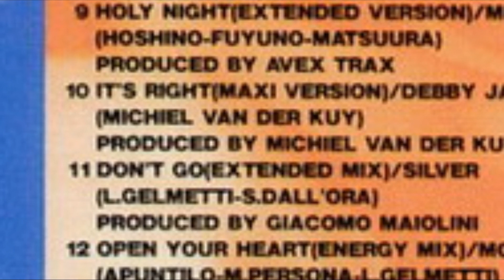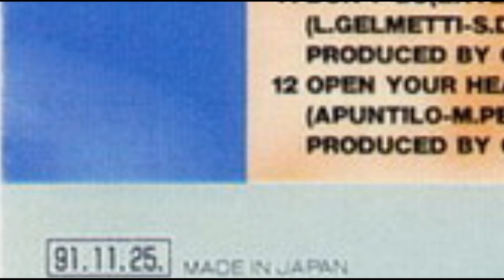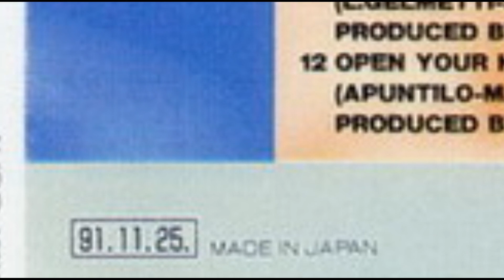Debby Jason - It's Right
Label: Avex Trax -- AVCD-10017
Format: CD, Compilation
Country: Japan
Released: 25 Nov 1991
Genre: Electronic
Style: Italo-Disco, Hi NRG